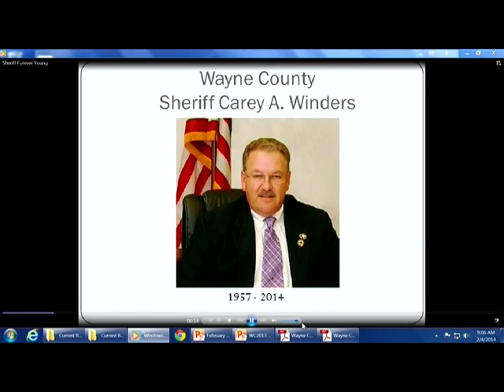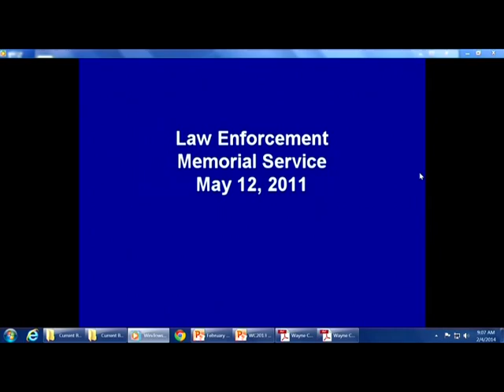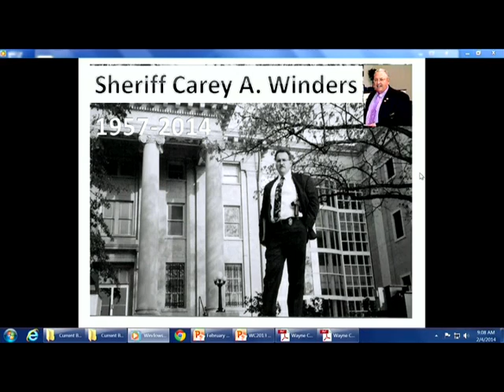Part 1 BOC February 4 2014